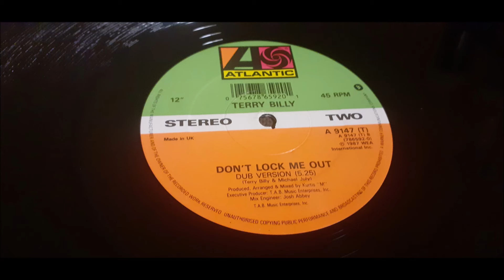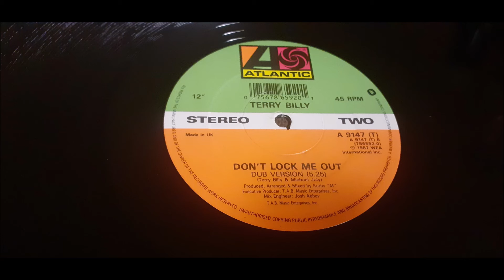Terry Billy - Don't Lock Me Out (Club Mix)